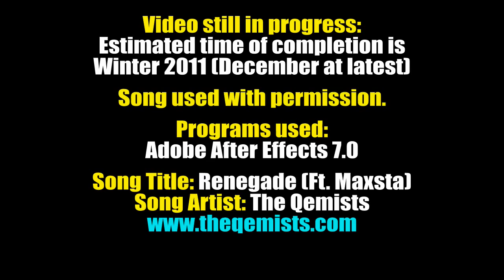UPDATE! "Renegade ft. Maxsta" by The Qemists (Kinetic Typography Music Video) -WIP-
If you don't like slow buildups, skip to 0:40 to see the intense stuff start up! :)

Yep, I started working on it again, this time I'm getting it done ASAP :) This is a work in progress, so some elements will likely change before it's finally done.

Once it's done, this'll be the official music video, so yeah :)

I have permission from the band, as well as the label and publisher to post/create this video.

There's more of my stuff on the links down here!